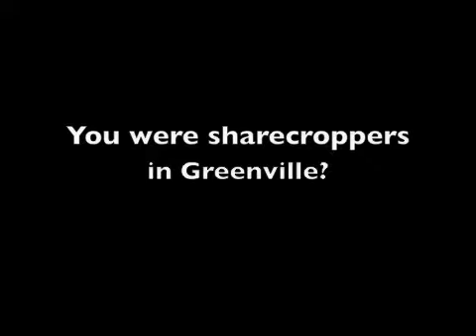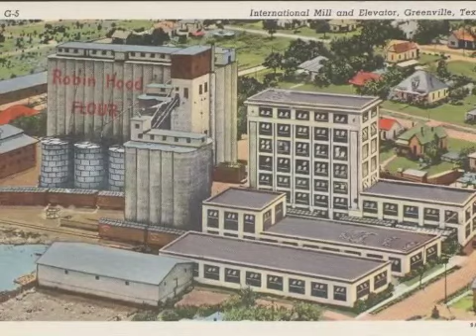Gus Wright, sharecropper, a real man, my grandfather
recorded my grandfather talking some about his life, growing up in east texas, living as sharecroppers, and life in fort worth after the war